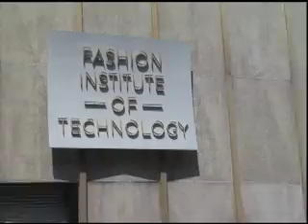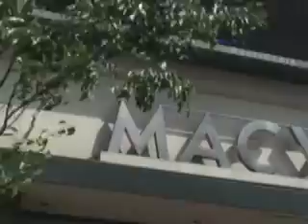Fashion, Beauty & Style - CosmoGIRL! BTL - Episode 1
Episode 1 of CosmoGIRL!'s Born to Lead Design Search with FIT.